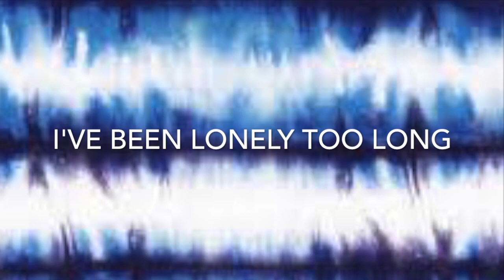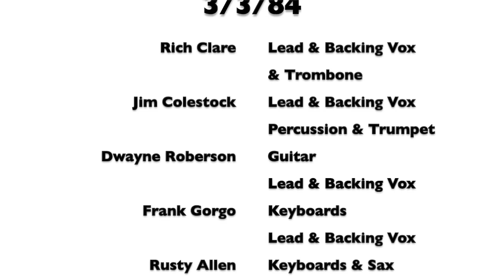Pentagon - Young Rascals Medley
When I was in the band Pentagon we did a lot of great medleys and this was a favorite. I always loved the music of the Young Rascals and this medley contains several of their biggest hits. This was recorded live in the Bay Cabaret at Harrah's in Atlantic City on March 3, 1984. The band features Rich Claar on lead & backing vocals & trombone - Jim Colestock on lead & backing vocals, percussion & trumpet - Dwayne Roberson on guitar and lead & backing vocals - Frank Gorgo on keyboards and lead & backing vocals - Rusty Allen on keyboards, sax and lead & backing vocals - Jay Seville on bass and backing vocals - Bob Kimmel on drums and backing vocals. Dwayne had only recently joined the band replacing our long time guitar player Jim Forney who left to move to California. Dwayne was only with us for a short time until he also left to move to LA to work with Stevie Wonder.